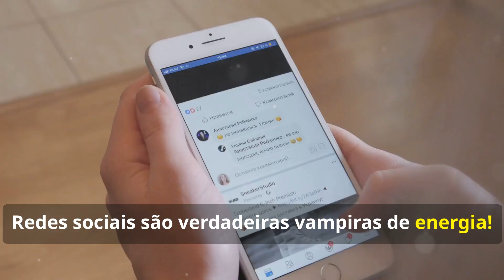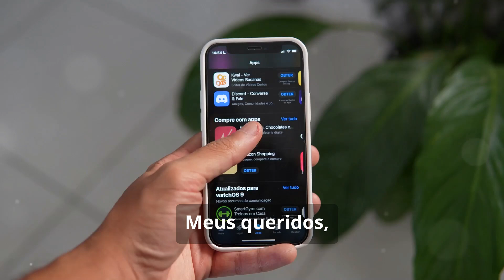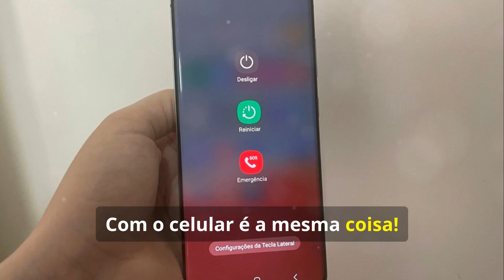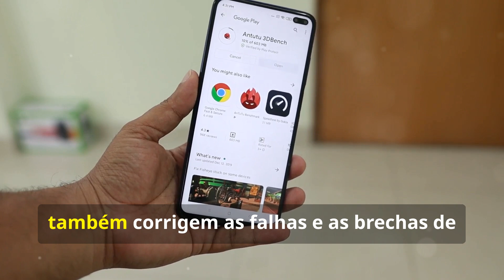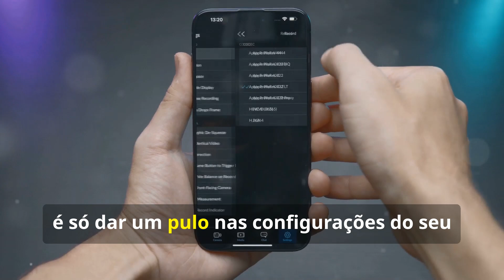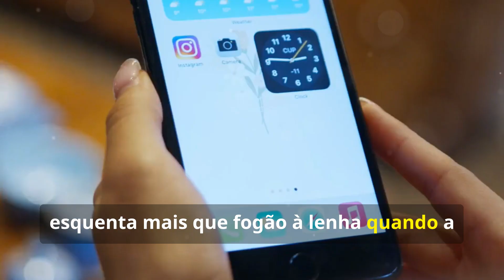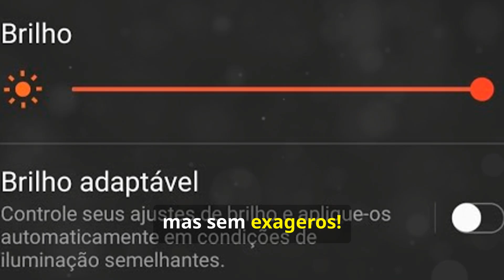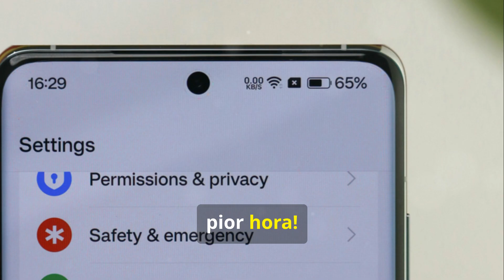10 configurações que drenam sua bateria, seu celular usa uma delas?!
Se a bateria do seu celular está durando menos do que o esperado, pode haver alguns problemas escondidos no seu aparelho! Descubra as causas, como aplicativos pesados, superaquecimento, aplicativos desatualizados, e confira dicas simples e práticas para melhorar o desempenho do seu bateria e prolongue a vida útil do seu dispositivo. Deixe seu celular funcionar como novo com essas soluções simples!

00:00:00 - Por que sua bateria está morrendo mais rápido que seus planos para o fim de semana?
00:00:28 - Inimigos Públicos Nº 1!
00:01:36 - O Vilão Oculto que Está Fritando Seu Celular!
00:02:22 - Corrigindo as Falhas e Dando um Upgrade na Bateria!
00:03:09 - Dando um Reboot para a Bateria!
00:04:05 - Mantendo o Celular em Dia para uma Bateria de Ferro!
00:04:49 - Caçando os Gastos Invisíveis da Bateria!
00:05:31 - O Salvador da Pátria (e da Bateria)!
00:06:10 - Um Inimigo Invisível que Está Derretendo Sua Bateria!
00:06:49 - O Ladrão de Energia que Está Esvaziando Sua Bateria!
00:07:23 - O Carregador é o Vilão? Desvendando os Mistérios da Carga do Celular!
00:08:02 - Dicas Finais para um Celular que Dura Mais que o Seu Dia!